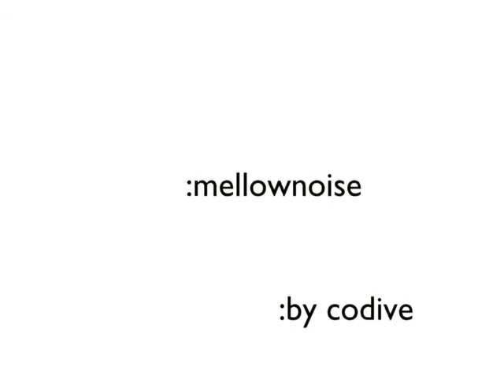:mellownoise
I did this about 20 years ago with blender (the 3D stuff) and cubasis (a cheap version of an expensive and back then excellent music production software). To me it's a reminder of creativity, and what's possible, when you're curious and experimental. Let me know what you think. To me this is 20 years back, hehe. Have fun!

Cheers
Harzner

All of this was created by me, and I mean ALL of it, and it's free for you to use as long as you mention me as creator. Do with it, what you like.